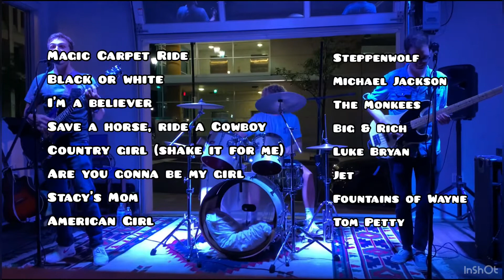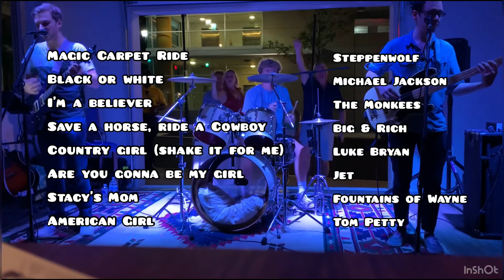The Vodka Moms at Tonic (August 2020)